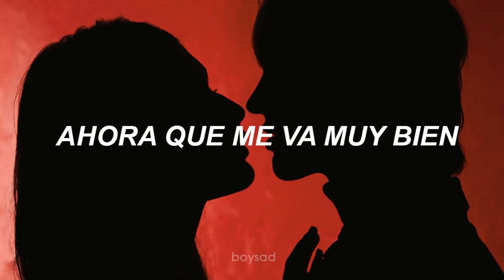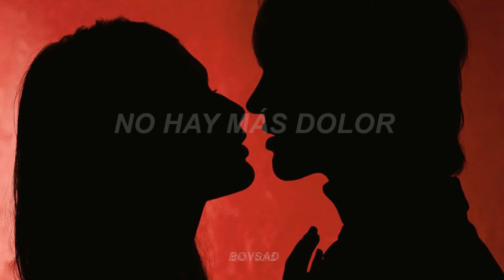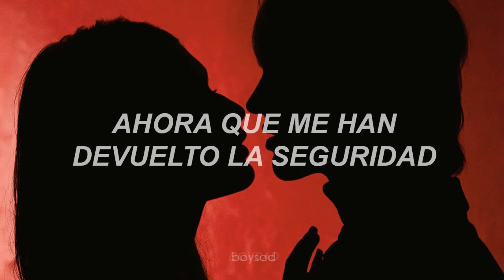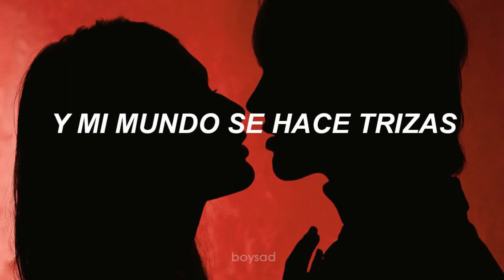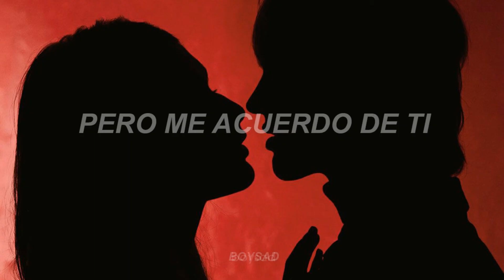Christina Aguilera - Pero Me Acuerdo De Tí (Letra)